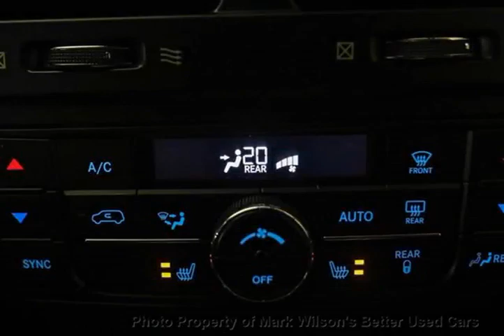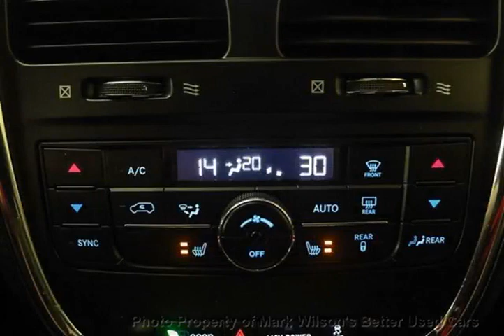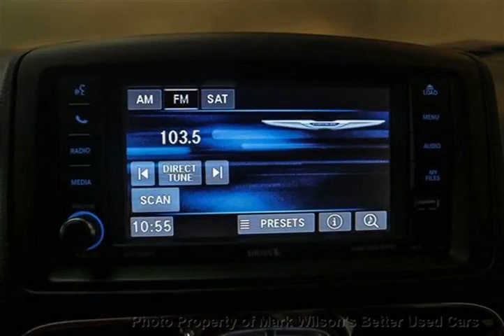Mark Wilsons Better Used Cars - 2013 Chrysler Town & Country TOURING-L! POWER DOORS & LIFTGATE!...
Mark Wilsons Better Used Cars - 2013 Chrysler Town & Country TOURING-L! POWER DOORS & LIFTGATE! CAMERA! LEATHER DR-DR670956